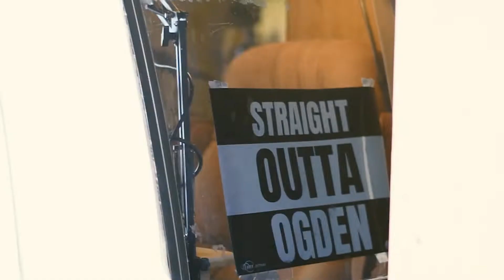"Nate's Song" // Christian Scheller on Van Sessions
Fourth cut from Christian Scheller with The Proper Way on Van Sessions at The Monarch

Recorded during Ogden's First Friday Art Stroll. Supported by a generous grant from Ogden City Arts along with love from Roosters Brewing.

Thanks to everyone who came out to the live show! Join us every First Friday for recordings at The Monarch Building in Ogden, Utah.

CREDITS
Producer / Host / Editor: R. Brandon Long, The Banyan Collective
Logistics / Bookings: Todd Oberndorfer, The Banyan Collective
Audio Mixer: Scott Roger of The Proper Way
Video: Austin Luckett
Photographer: Ruth Silver